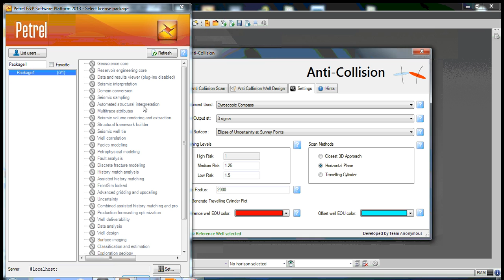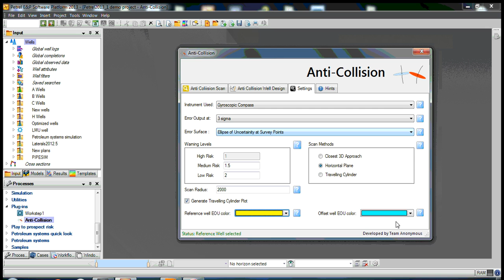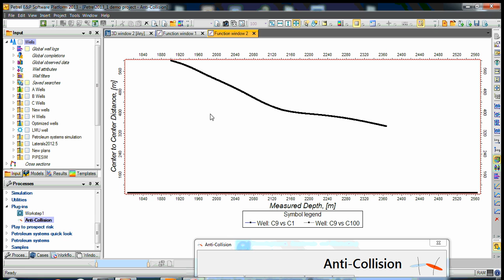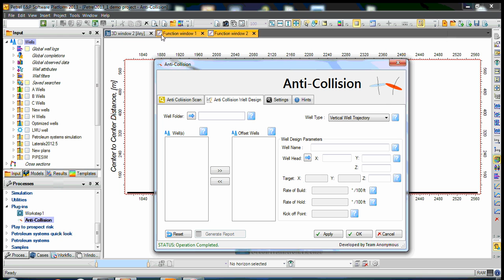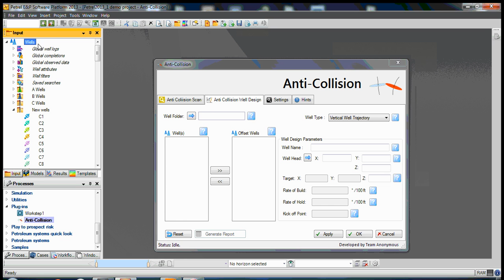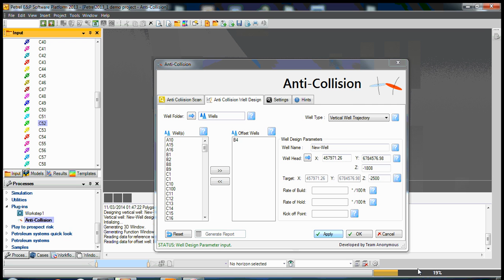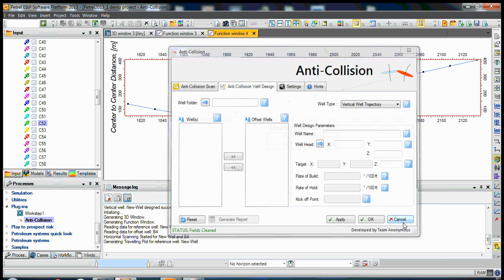Well Anti-Collision Analysis (Petrel Plugin)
Anti-Collision plug-in evaluates the collision risk between two or more wells. In an area where many directional and vertical wells have been drilled, there is always a risk of drilling a well into an existing well bore. Carrying out an anti-collision analysis is an essential part of directional well planning. The theme of our plug-in is to generate Collision Risk Management System in which we would be identifying, evaluating and eliminating the risks of collision between wells.